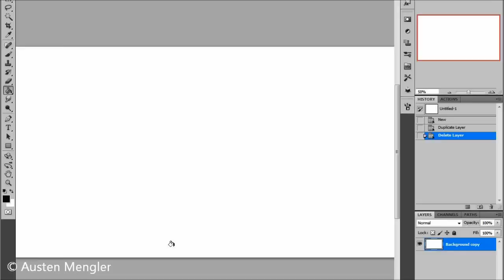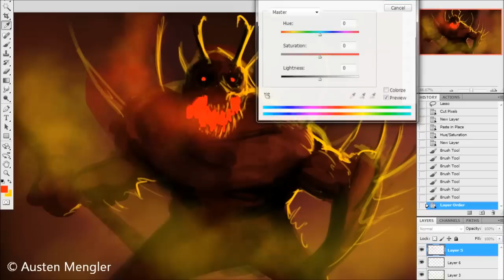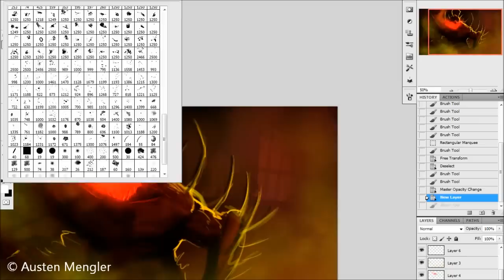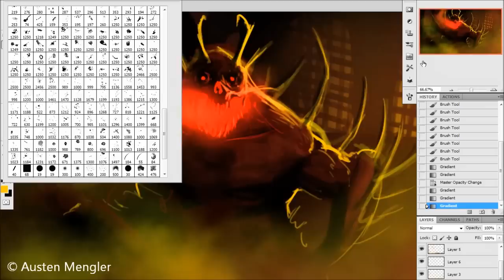Dungeon Demon ~ 30 mins - Photoshop Speed Painting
A quick half hour digital sketch. Music is "I Remember" by P.SUS which can be heard